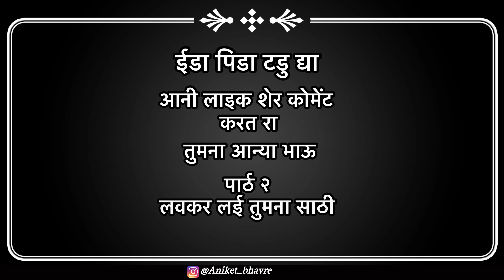डोंगी बाबा ( पार्ठ 1 ) | khandeshi भीलाऊँ कोमेडी | Aniket bhavre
डोंगी बाबा ( पार्ठ 1 ) | khndeshi भीलाऊँ कोमेडी | Aniket bhavre

Editor & story : aniket bhavre

Tumbnel : radhe bahi

Actors : aniket : sagar sp : Macindara : sagar

हा वीडियो जर तुमाला अव्डला तर लाइक करा ।। ।।।।। 🙏आनी हो तुमी जर नवीन आसाल तर आमच्या चैनल ला

Follow mi इंट्रग्राम. @aniket_bhavre

       Mi tumcaa आन्या bahu 🌹🌹🌹🌹🌹🌹🌹

धन्यवाद...